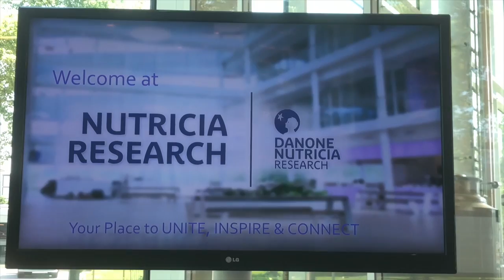AMSTERDAM VLOG| Nutricia Press trip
Speciální poděkování patří Simče za úžasně natočené záběry z letadla. :-)

Proč natačím?
Protože jsem dřív nevěděla co s volným časem, teď už zase pro změnu nevím kde ho vzít. :-D

Kolik mi je?
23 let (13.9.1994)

Moje dcera?
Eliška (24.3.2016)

Natočeno na:
Iphone X